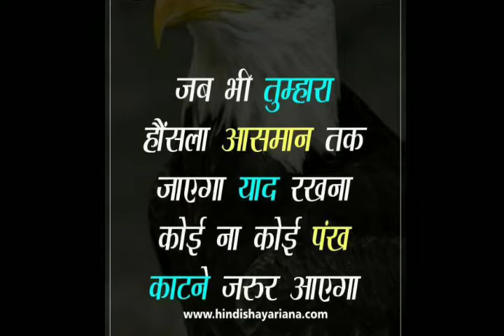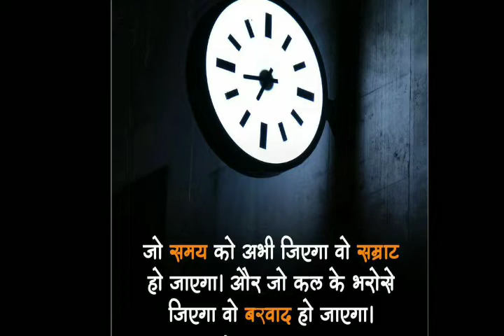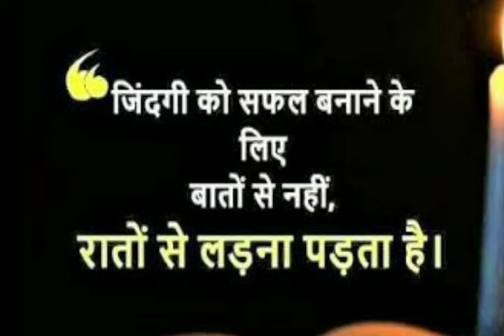NEET MOTIVATIONAL VIDEO ,FUTURE DOCTOR ,AIIMS MOTIVATIONAL VIDEO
8 hours study with me
score180/180 in NEET 2021 strategy
neet 2020
neet 2021
neet 2021 topic
neet 2021
neet preparation 2020
neet exam
neet 2020
physics preparation
neet tips

hello future Docter ,Top Neet Motivational Video neetaspirant and neetmotivation this video is very helpful and valuable for neet aspirants I tried to make
A Best Motivational Video For Neet ,MBBS And Medical Aspirants .After seeing this video student Get A Motivational For Their Exam And Study Hard And get A motivational for their exam and study hard and get a selection in medical college
exammotivaionalvideo MBBS
Motivation mbbs
motivation,mbbs motivational video,mbbs